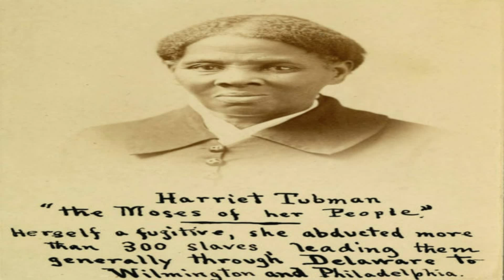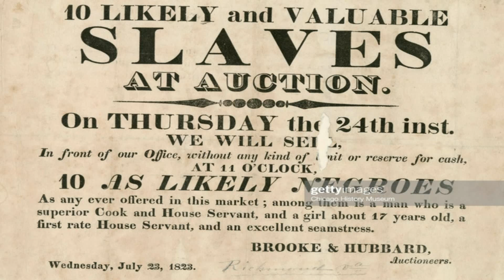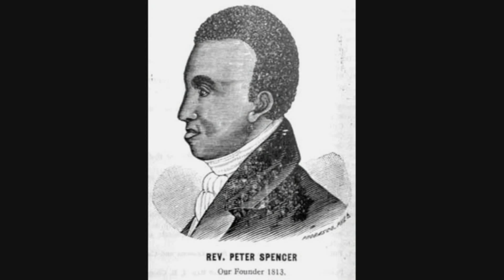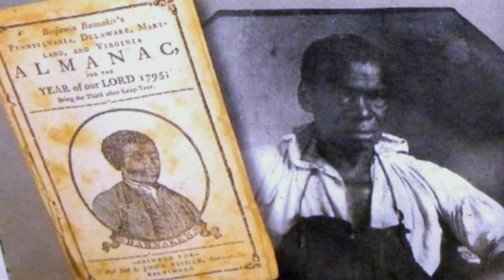Museum Hall"Mother African Union Church 2011"UPDATE'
The Rev. Dr. Ronald W. Whitaker, II is the Senior Pastor at the Historic
Mother African Union Church. Dr. Whitaker is an ordained minister of the
Gospel, who has held numerous ministerial leadership positions for over 19 years. As a Spiritual thought leader. Dr. Whitaker has been uniquely gifted to assist churches, ministries, and faith-based organizations.

As a Critical Scholar-Practitioner, Dr. Whitaker is the Culturally Responsive Assistant Professor of Education at Cabrini University, an appointed Schouver Fellow in Improvement Inquiry at Duquesne University, and an Adjunct Professor in the Human Services Department at Lancaster Bible College and Seminary. Dr. Whitaker presents his research at both national and international conferences. His research centers on issues of Race, Racism, White supremacy, Social Justice, the Plight of Black Males, and the Prophetic Black Church Tradition